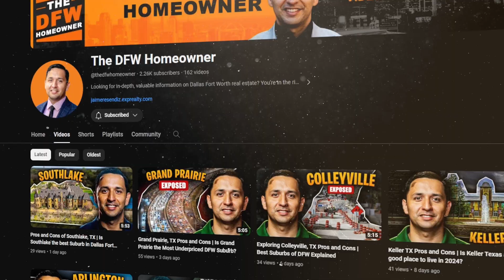Azle, Texas Full Review | The Pros and Cons of Azle Explored | Is Azle Worth It in 2024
Join me as we dig into the main pros and cons of Azle and consider whether this city is worth it if you’re looking to move to the DFW area this year. If Azle is on your radar, don’t miss this review!

00:00 Introduction of Living in the City of Azle: Pros and Cons
00:28 Where is Azle?
00:55 Pro #1 Small Town Feels
01:22 Pro #2 Cost of Living
02:03 Pro #3 Recreation
02:36 Con #1 Location
03:20 Con #2 Things To Do
03:45 Con #3 Weather
04:12 Final Thoughts

Azle is a lovely town right outside of Dallas in the DFW metroplex and offers small-town benefits, reasonable real estate prices, and much more. But there are some cons to be aware of too, so be sure and tune in to find out whether Azle is, in fact, right for you!

About
🌎 Azle is located in both Tarrant and Parker Counties.  It was first settled in the 1800s but was informally incorporated as a city until 1957.  Over those years, it was more of a rural community and didn't see much growth even though Fort Worth was exploding in size.  But as Fort Worth continue to expand, Azle has quickly become an attractive destination for those seeking a quiet place to call home within driving distance of downtown.  Today, Azle is home to a diverse population of over 13,000 residents.